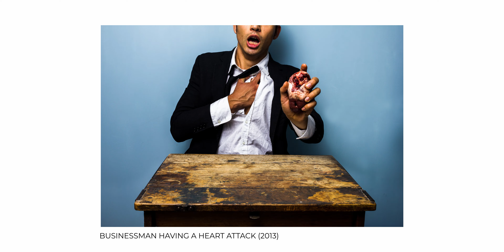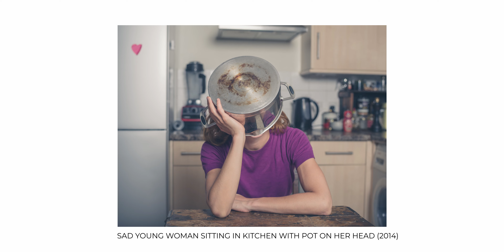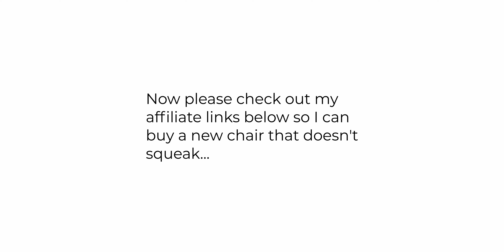STRANGE STOCK PHOTOS that actually SELL!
In this video I look at some of my STRANGE STOCK PHOTOS that have actually sold and continue to sell.

My Starting Stock Photography course on Skillshare (FREE with this link)

00:00 Start
01:03 Number 1
01:46 Number 2
02:33 Number 3
02:56 Number 4 - Dark stock photo
04:08 Number 5
04:17 Number 6
04:32 Number 7
04:47 Number 8
05:33 Number 9
05:59 Number 10
06:20 Number 11

Have a nice day, Logan :)

Come and say hello! DO IT!